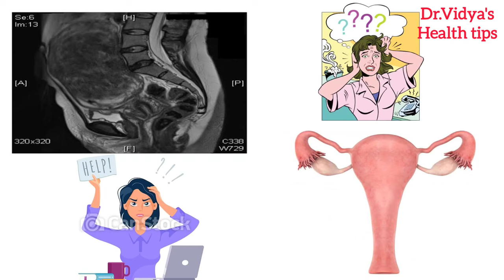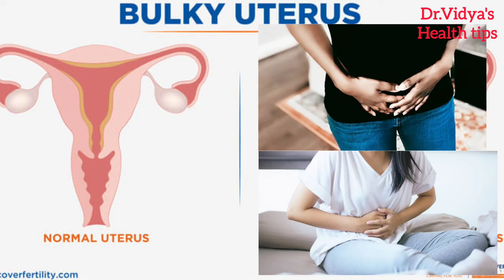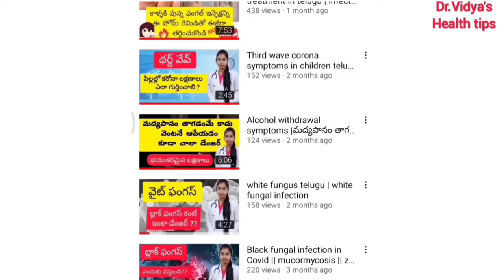Bulky uterus in telugu | గర్భసంచి వాపు | గర్భాశయ వాపు తెలుగు లో drvidyashealthtips 👍👍